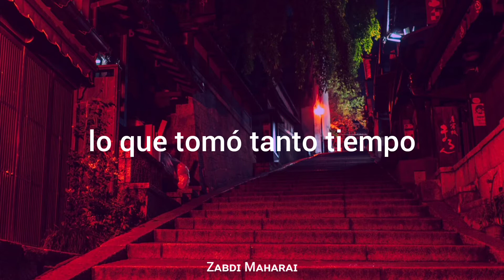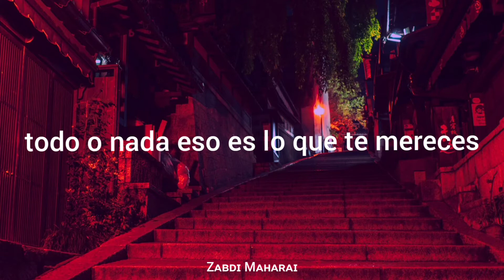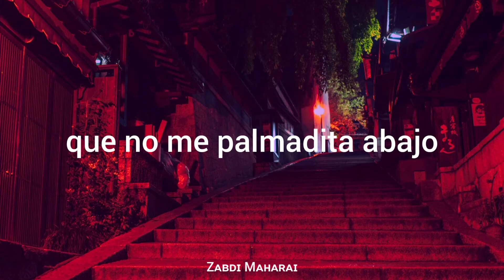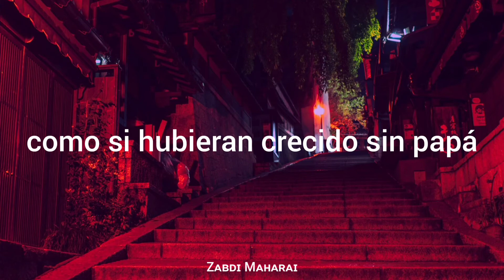Darci, Nessly - Got U On; sub español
♡ Sᴘᴏᴛɪғʏ♡

♡ Iɴsᴛᴀɢʀᴀᴍ♡

♡Lᴇᴛʀᴀ♡

[Verse 1: Darci]
Diamonds got me dancing, vodka in my hand
This thing rolling with me shake it for the band
Sauce up in my veins, sauce up in my pan
Most these people never tend to understand
What you up to, what took you so long
What's got you feeling right, what's got you feeling wrong
What's got you on, what's got you on (yeah)
What's got you on, what's got you on like
Welcome to the land, welcome to the curse
Whole squad merked, calm me down with purp
Choker chains, and capes for shirts, we make it work
Love her till it hurts, then I make her surf (yeah)

[Chorus: Darci]
What's up, what took so long
What got you right, what's got you on
Got you on, got you on
What's got you on, what's got you on
Most these people never tend to understand (what's up)

[Verse 2: Nessly]
Yeah, yeah yeah (ay)
Diamonds cold , Saskatchewan (yeah)
Walking through the back, they didn't pat me down
I hit a bad bitch from the back, I snatched her panties down (mwah)
I treat my ex bitch wrong, I'm happy hoe, she happy now (yeah)
These bitches be calling me daddy like they grew up with no daddy round (dad)
Ice is as cold as Saskatchewan, got the sack on me
Back then she gave up on me, now in months she back on me (yeah, ay)
Rich like I'm Rick James, Rick Owens, they got a belt chain
I grew my bank like I grew my hair, I used to rock a lil temp fade
Now I'm the age of 22, but I be balling like MJ
I made no pulp orange juice, I mix the red into the lemonade

[Chorus: Darci]
Diamonds got me dancing, vodka in my hand (yeah, yeah)
This thing rolling with me shake it for the band (yeah, yeah)
Sauce up in my veins, sauce up in my pan (yeah)

Genius.com